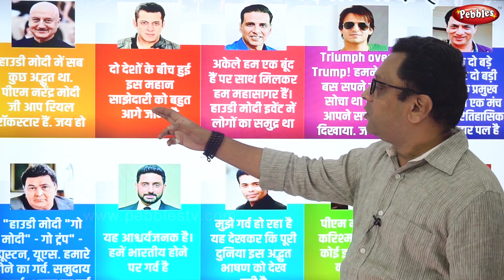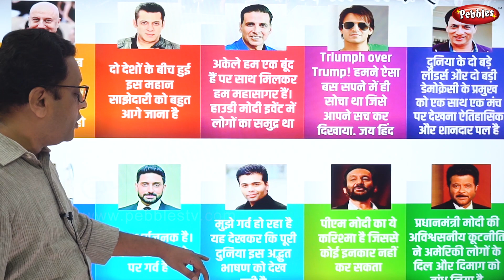Howdy Modi || Ab ki Bar Trump Sarkar ? || Dear Zindagi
Houston, the world is watching you today. Chin up. HowdyModi"

I, a lonely fence sitter in a politically volatile world, almost tweeted those lines while our car waited behind a long line of cars, to turn into the street that led to the Green Lot, the drop-off zone allotted for Uber, Lyft and other rideshare passengers, outside NRG Stadium, one of Houston's largest football stadiums, a venue large enough to hold the 50,000 people who had registered for the Howdy, Modi! event.

And indeed, over three million people from all over the world were watching Houston, via satellites. This ever expanding Texan city, home to the Texas Medical Centre (which is the world's largest medical centre) and the Johnson Space Centre along with its Mission Control Centre, (remember every Hollywood space movie going 'Houston, we have touchdown'?) was ready to see history being created.

The 8 am Texan sky was bright and sunny as we inched our way to the drop-off zone. The deceptively blue sky almost mocked the Weather App's "Harris County flood warning at 11 am" warning. The organisers, Texas India Forum, had sent out a 'Ten things you need to know before the show' and pointer 6 very clearly stated that 'NO umbrellas are allowed through security. Please bring a poncho or raincoat if necessary.'

I looked up at the warm sunny Texan sky and then down at the silk jamevar saree draped around me and decided to leave things to chance, because there is a saying in Houston, "If you want the weather to change, wait for a couple of hours". The Howdy, Modi! Sunday promised to stretch longer than two hours.

After several rounds of security checks, and a long winding walk, I stepped out into the arena, towards the centre of the field, the belly of the NRG beast, and made my way towards our designated seats, seventeen rows away from the stage.

The NRG Stadium is one of Houston's largest football stadiums (Reuters photo)
Yes, seventeen rows away from the stage. I promise not to brag beyond this point because after all the day was about the Prime Minister of India, Narendra Modi, standing on Texan soil, sharing the stage with the President of the United States, Donald Trump.

The galleries, I was told, had been filling up since 6 am, and now, as I looked around, I saw the raw energy in the stadium, and the frenzy of Modi's supporters. The arena's temperature controlled air was electric. Groups of people kept bursting into a choral "Modi, Modi, Modi, Modi" chant and others joined in unison.

This was something that is inexplicable unless one experienced it first-hand. I had always wondered about what drove people to become part of a cult or a group, I have wondered the same while I have watched hundreds parade on the streets of Calcutta for political rallies protesting about almost everything under the sun or rallying for politicians -- was it inevitably blind faith, or was it something else?

At one point in time I believed it was for the couple of hundreds of rupees and the meal that was provided to them at the end of day. Today I had no time to wonder, I was experiencing the frenetic, blind, adrenaline charged frenzy of almost 50,000 NRI Modi supporters on American soil first-hand.

An hour and half of colourful cultural presentation by various cultural wings of Houston's robust Indian community, that was more about showcasing how culturally adept the second generation Indian American youth is and a rendition of Tagore's "Jodi tor daak shune keu na ashe" that echoed off the stadium's fibreglass dome and got lost in more "Modi! Modi!,Modi!" chants set the stage and prepared the now restless crowd to settle down.

Though looking around me, I saw people growing more restless and tired from taking selfies and sharing social niceties, visiting cards and name dropping, and whatever else they do at such events. I was there to watch, from the side line, make mental notes and perhaps share among a private circle, after the day was over.

Finally the stage was set for Modi, by Mayor Turner as he handed the key of Houston over to the Indian prime minister while over twenty US Congressmen, including Ted Cruz, Pete Olsen and John Cornyn watched.

And from thereon it was a fascinating show, almost like watching a perfectly choreographed dance drama, a scripted performance by the two leaders of two of the largest republics of the world.

It was actually interesting to watch the two leaders together, both much loved and equally hated, on the same stage. What rings true for both of them is you can love them or hate them but you cannot ignore them. And if one starts to draw parallels between the two men, well, it would be a long list of similarities, some good, some not quite palatable, but a long list nonetheless.